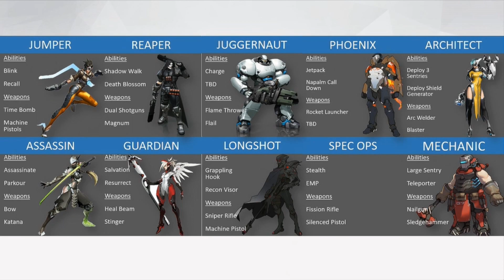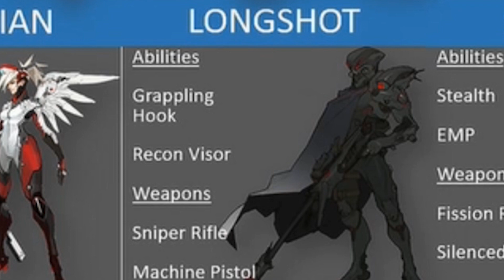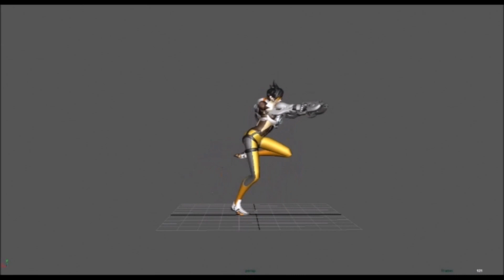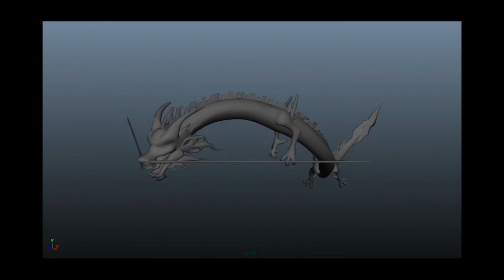Early Overwatch Heroes & Dev Gameplay (Overwatch News)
Today at Blizzcon we got a sneak peak at some never before seen Heroes and gameplay for Overwatch!